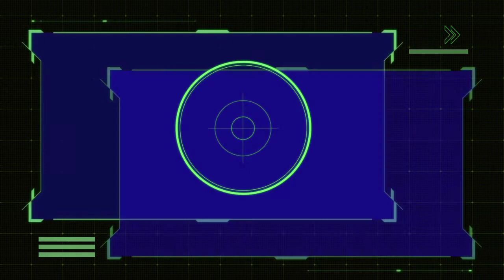target search blue screen effect blue screen science fiction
blue screen effects

science fiction blue screen
blue screen video
blue screen effect
blue screen effecs

free video
no copyright video
blue screen video
blue screen

blue screen background
vfx
VFX
vfx video